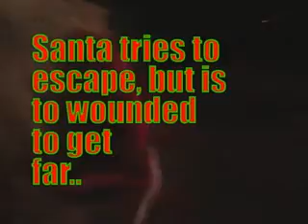Ghost Cops Save Santa